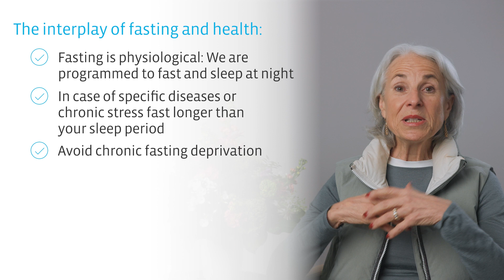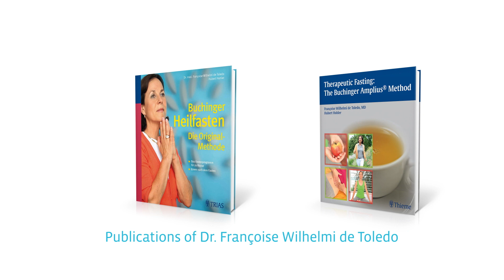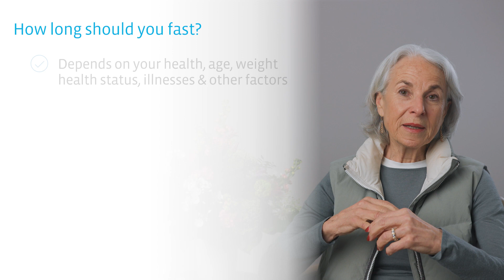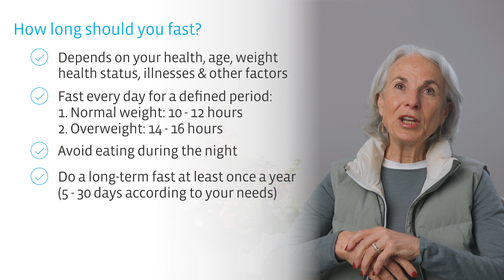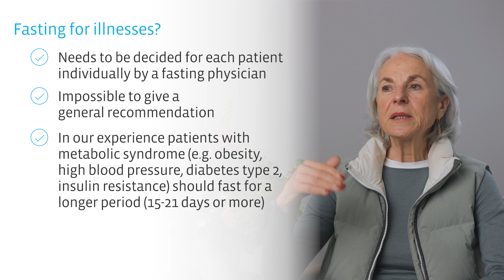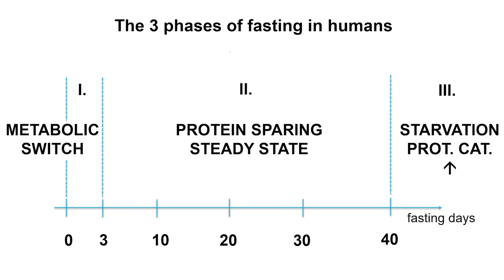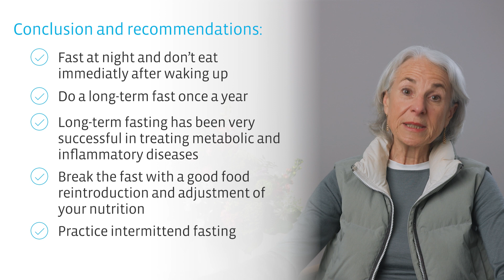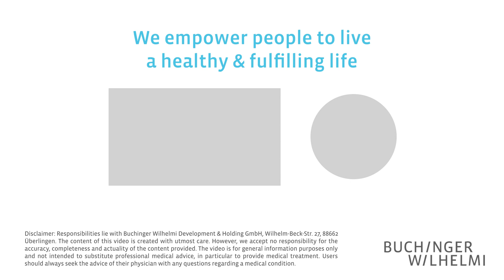Is fasting healthy? | Buchinger Wilhelmi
In this video, Dr. Françoise Wilhelmi de Toledo, explains the interplay of fasting and health. Just like sleeping and eating, fasting is a natural process that our bodies are made for. It's not just about abstaining from food; it's about optimizing your health. Watch the video to learn more.

► 𝗖𝗼𝗻𝘁𝗲𝗻𝘁 𝗢𝘃𝗲𝗿𝘃𝗶𝗲𝘄:
0:00 Intro
0:15 Is fasting healthy?
1:18 The interplay of fasting and health
4:27 How to do long-term fasting: Book recommendations
4:40 Long-term fasting
5:38 How long should you fast?
8:56 Fasting for illnesses?
10:05 The 3 phases of fasting in humans
10:48 The first phase: Metabolic switch
12:06 The second phase: Protein sparing steady state
13:19 The third phase: Starvation protein catabolism
15:06 Particular diseases and fasting
15:35 FASTING BOX
16:16 Conclusion and recommendations
18:24 Outro

➤ 𝗥𝗲𝗮𝗱 𝗼𝘂𝗿 𝘀𝘁𝘂𝗱𝘆 "𝗧𝗲𝗻-𝗱𝗮𝘆 𝗳𝗮𝘀𝘁𝗶𝗻𝗴 𝗮𝗰𝗰𝗼𝗿𝗱𝗶𝗻𝗴 𝘁𝗼 𝘁𝗵𝗲 𝗕𝘂𝗰𝗵𝗶𝗻𝗴𝗲𝗿 𝗪𝗶𝗹𝗵𝗲𝗹𝗺𝗶 𝗽𝗿𝗼𝗴𝗿𝗮𝗺𝗺𝗲 𝗶𝗺𝗽𝗿𝗼𝘃𝗲𝘀 𝘁𝗵𝗲 𝗮𝗻𝘁𝗶𝗼𝘅𝗶𝗱𝗮𝗻𝘁 𝘀𝘁𝗮𝘁𝘂𝘀" 𝗵𝗲𝗿𝗲

► 𝗛𝗮𝘃𝗲 𝘆𝗼𝘂 𝗮𝗹𝗿𝗲𝗮𝗱𝘆 𝘀𝗲𝗲𝗻 𝗼𝘂𝗿 𝗙𝗔𝗦𝗧𝗜𝗡𝗚𝗕𝗢𝗫 𝗳𝗼𝗿 𝗵𝗼𝗺𝗲 𝘂𝘀𝗲? 𝗙𝗶𝗻𝗱 𝗼𝘂𝘁 𝗺𝗼𝗿𝗲 𝗵𝗲𝗿𝗲